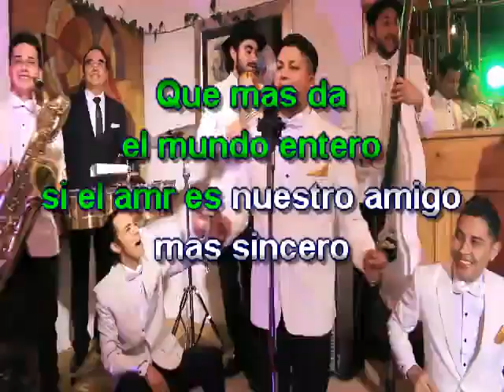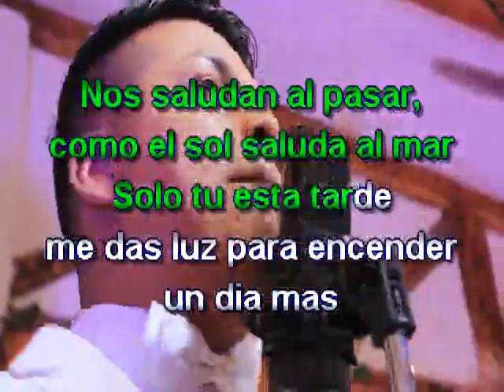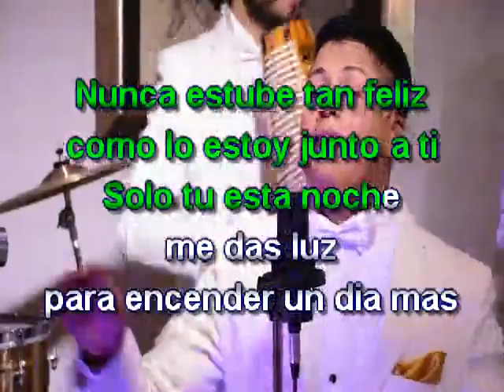SOLO TU MEDARDO Y SUS PLAYERS